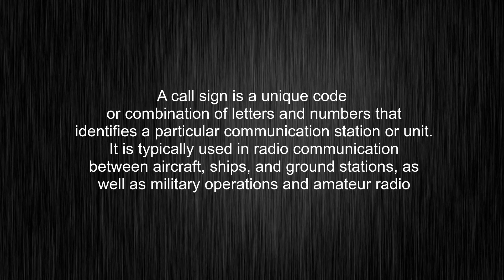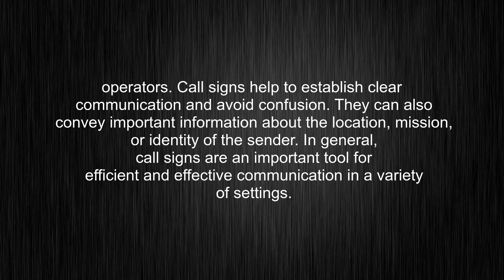What's the meaning of "call sign", How to pronounce call sign?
This video tells you what "call sign" means, how to pronounce it, provides a pronunciation guide and an accurate definition.
00:00 Pronunciation
00:32 Meaning

- What is the meaning of call sign
- How to say call sign
- What is the definition of call sign
- How to pronounce call sign

Visit our free audio/video dictionary tutorial to learn how to correctly pronounce words/names and to learn their meanings, definitions, just like call sign definition and meaning in Merriam-Webster, call sign definition and meaning in Collins English Dictionary, call sign definition and meaning in The Oxford English Dictionary, call sign definition and meaning in Longman Dictionary of Contemporary English, call sign definition and meaning in Cambridge Advanced Learner's Dictionary, and more.